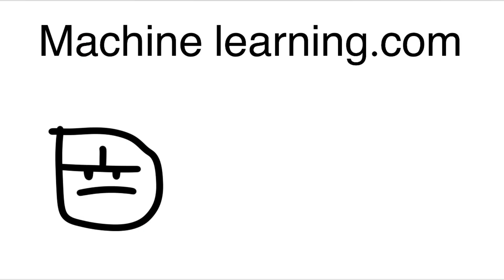Machine animated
Inspired by mind upload